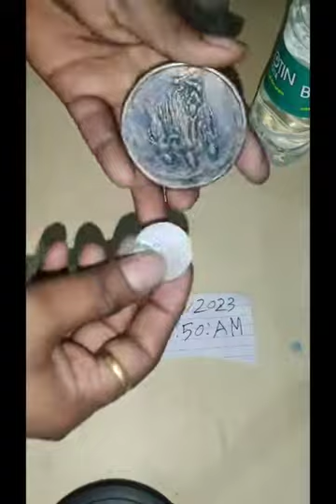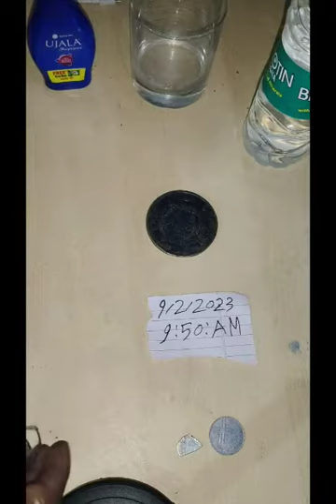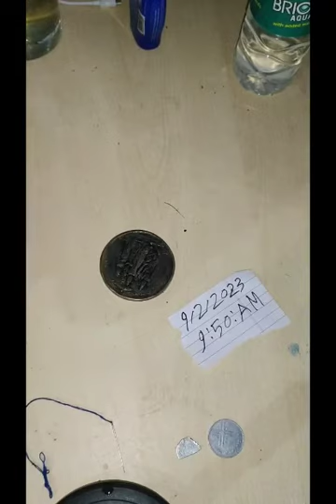Anti iron coin [NTR] ujala Full washebal chemical available 7798509606